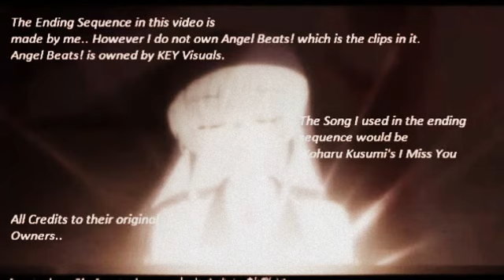gнσѕт σƒ уσυ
A SolariasSunshine Production.

Hello Everybody
Once Again i have come up with another new anime couple to make videos about.. This video is my first Yuki and Tohru AMV so I tried my best to make it as good as possible.. I just love this song and I get the feel of a simmilar relationship as to the one Yuki and Tohru has from it, I came up with this anime 2 months ago without really having the right clips and the right version of the song to upload. This video was quite hard to make but I decided to make a repeating in the video.. Everytime the words ''The Ghost of You'' Is sung in the video You will see the repeated clip of Yuki.
This video took me about 8 hours to make.

I Hope you like the video as much as I enjoyed making it